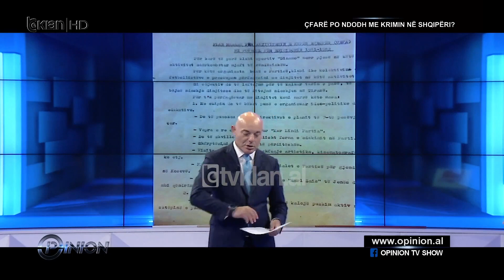"Ligj i Policisë që zhvesh politikën nga ndërhyrjet", Balla: Sistemi i gradave do të ndryshojë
Ministri i Brendshëm, Taulant Balla ka shpresë se pa u mbyllur sesioni parlamentar i këtij viti, Shqipëria do të ketë një ligj të ri që zhvesh ministrin dhe politikën nga ndërhyrjet me emërime. I ftuar në emisionin “Opinion” në Tv Klan, ministri Balla ka deklaruar se do të ndryshojë sistemi i gradave në Policinë e Shtetit për të dhënë mundësi për një karrierë të bazuar në rezultate dhe performancë.

Spartak Koka: Dritan Metaj, të cilin e përmendët, shefin e Komisariatit të arrestuar ishte emëruar para se të merrnit ju detyrën në Mars të vitit 2023 si shef i Komisariatit të Kurbinit. Unë kam informacion se juve, një informacion i pakonfirmuar, ju ka ardhur që për emërimin e këtij personi, para se të merrnit ju detyrën, si shef i Komisariatit Kurbin, ishte paguar një vlerë prej 150-200 mijë Euro. Pas arrestimit të këtij personi, a keni mësuar se kujt i janë paguar këtë lekë për emërimin e Dritan Metajt si shef i Komisariatit të Kurbinit, i cili në deklarimin pasi u arrestua, një punë shumë e mirë e Policisë së Shtetit dhe SPAK, tha që “Gëzim Çelën e kam shok dhe normalisht do i shërbej”?

Taulant Balla: Unë mendoj që një prej problemeve 30 vjeçare të Policisë së Shtetit janë ndërhyrjet në emërim dhe prandaj brenda pak javëve me shpresë pa u mbyllur ky sesion parlamentar, më në fund Shqipëria do të ketë një ligj të Policisë së Shtetit që zhvesh ministrin dhe politikën nga ndërhyrjet me emërime. I kam kërkuar Drejtorit të Përgjithshëm të Policisë së Shtetit që të bëjmë një skaner të emërimeve. Ne do të kemi emërime që të bazohen në meritokraci dhe të një këshilli emërimesh dhe një komisoni që vlerëson karrierat dhe është i padepërtueshëm nga të gjitha ndërhyrjet. Informacionet që ju thoni, duhet t’i verifikojë SPAK dhe AMP. Unë mbështes çdolloj hetimi. Kam besim se ky ligj i ri për të cilin kemi punuar intensivisht nga Shtatori i vitit të kaluar. Konsultën e fundit e kemi bërë me kolegët spanjollë, policia e tyre vlerësohet nga më të mirat. Shqipëria kaq deri më tani një sistem gradash.

Spartak Koka: A do të ndryshojë sistemi i gradave?

Taulant Balla: Po do të ndryshojë për të dhënë mundësi një karrierë qoftë më të shpejtë, por edhe të bazuar në rezultate dhe performancë.